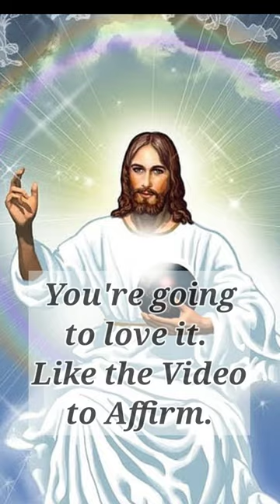God has a message shortsviral bible godmessagetoday​ godmessage​ god​ jesus​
GOD IS TRYING TO DELIVER YOU THIS IMPORTANT MESSAGE ~ JESUS || Pay Attention His Signs
🛑 God Message For You Today 😥🙏 | GOD: BE CAREFUL ONE OF YOUR FAMILY MEMBER IS IN...💌 | God Message |
💌 DON'T MAKE A MISTAKE OF SKIPPING THIS MESSAGES|| MUST WATCH111||#111
Jonathan Roumie Talks 'Jesus Revolution' With Kate O'Hare
God message today 🦋 God message for me today
🌈God Message Today | Congratulations !! Pack Your Bags.. | God Message for you today
✝️A message from God👉Your actions are about to trigger someone's death!! | god's message today |✝️🙏
MEDJUGORJE RARE MESSAGE: "THE WIND IS MY SIGN" - "WHEN THIS HAPPENS KNOW THAT I AM WITH YOU"
🎉 God is blessing you with a miracle tonight 💯 God's message for you today
Angels are getting very excited to tell you...Open This Message @positive-blessings 11:11
❣️Jesus is calling your name to bless you 💥 Answer Him by seeing this message💯 God's message for you
God: Someone is sending $1000,000 cash and...
don't ignore this message if you want to know truth | mahadev message | shiv sandesh | god message
ays👉This will happen in Next 48 Hours...!! @God Miracles 11:11
God's unconditional love
God: It's about your Luck...
IS THIS A HALF TRUTH..? 😔😔 DM TO DF TODAY | DIVINE MASCULINE MESSAGE | TWIN FLAMES |  DM DF
💐God Message Today 🙏 Be Careful For The Next 3 Days Because Of..!!! Message of God 🙏💗
🛑 God Message For You Today 🙏💌 | GOD: CAN I HAVE ONE MINUTE..💞 | God Message | God Says |
God Blessing Message For You Today ||God message today for me || Prophetic word .
🔴 GOD IS ASKING FOR YOUR 1 MINUTE ⌛ DON'T HAVE?😭 | God's Message today | God's Message for you today